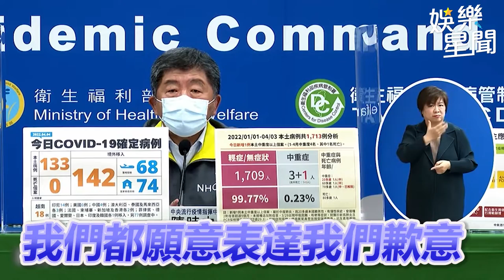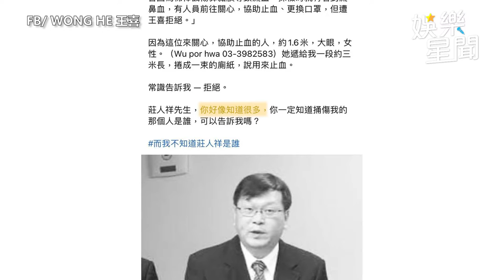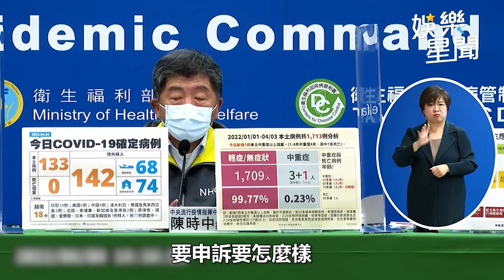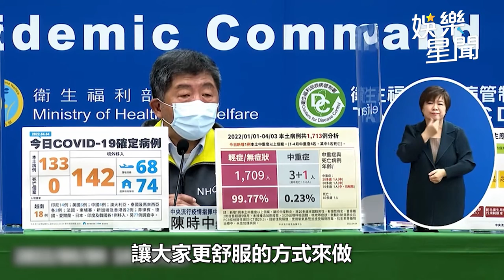陳時中霸氣撂話王喜 「來者是客但台灣有台灣法律」｜娛樂星聞